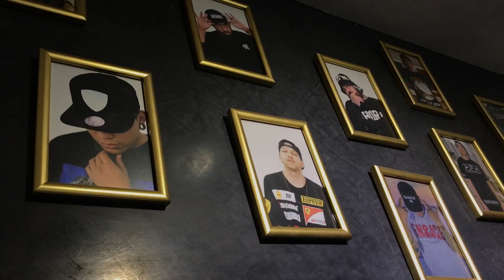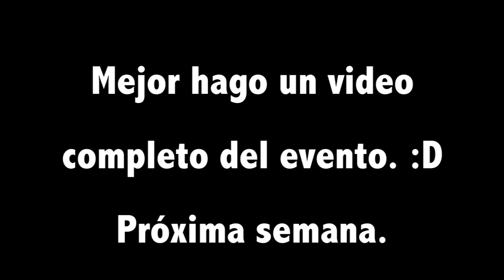Vlog 24 | Un perrito se enamoró de Julio